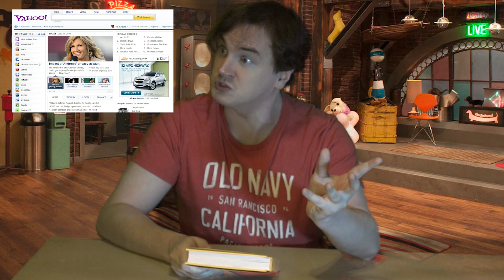Jennette McCurdy's Book is IMMACULATE!!!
I never thought I'd see the day when I talk about a book here but that's just one of the benefits of not posting consistently. Anyways, I'm so glad you're here to listen me talk about the new book by iCarly's Jennette McCurdy. I'm sure there are more "professionals" out there who will give you their opinions but does "professional" truly mean better? I think NOT! For proof, enjoy.